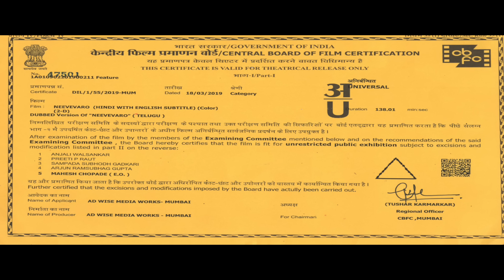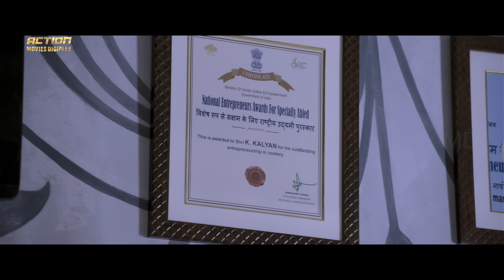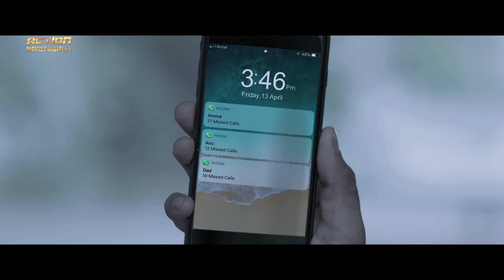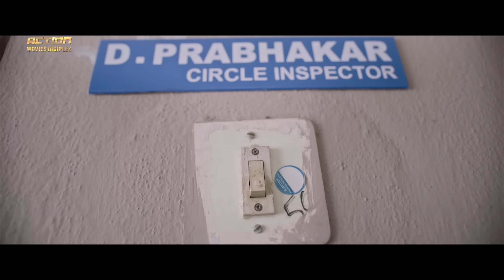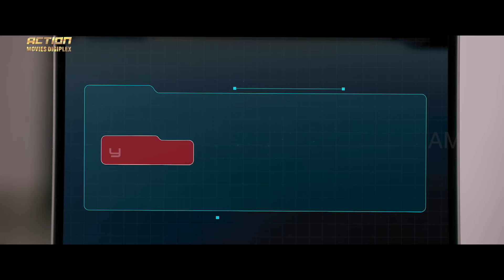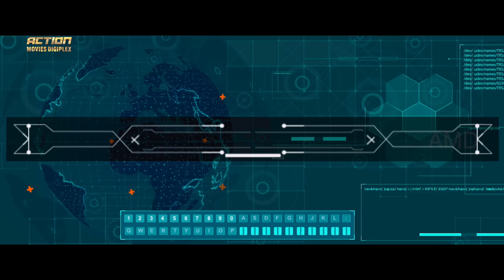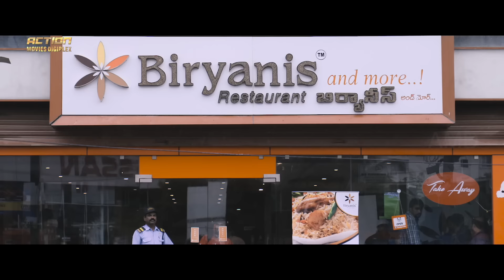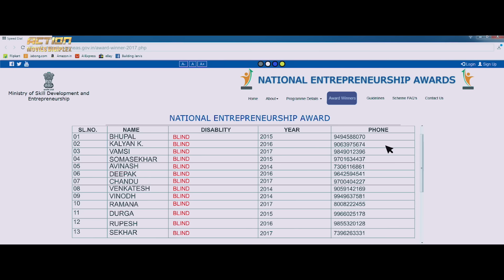NEEVEVARO - Hindi Dubbed Full Movie | Aadhi Pinisetty, Taapsee Pannu | Action Romantic Movie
Presenting Hindi Dubbed Full Movie HD "NEEVEVARO" starring Aadhi Pinisetty, Taapsee Pannu & Ritika Singh. Exclusively on Action Digiplex Movies.

Movie Credits:
Stars - Aadhi Pinisetty, Taapsee Pannu & Ritika Singh
Directed by  Hari Nath
Produced by M.V.V. Satyanarayana, Kona Venkat
Cinematography: Sai Sriram
Edited by Pradeep E. Ragav

Synopsis:
Kalyan (Aadhi), a blind chef, owns a restaurant and is very successful. He has a loving family, and is well respected by his workers. His usual daily routine includes spending time in his restaurant playing guitar after it closes, and taking a walk back to his house. One night while he is about to close up and leave, Vennela (Taapsee Pannu) shows up in the restaurant requesting to help feed a homeless person.

Kalyan is impressed with her in their first meeting, and gradually starts to fall in love with Vennela and proposes to her one day. Vennela says that while her feelings are mutual, her dad got into trouble with people who lent him money and the goons are threatening to abduct her if her dad doesn't repay them, and both she and her dad are planning to skip town in order to escape them. Kalyan assures that he will pay it the next day, however gets hit in accident while going back home and gets admitted in hospital for 2 weeks, unconcious.

When kalyan wakes up, he will not be able to find Vennela and fears that goons might have abducted her. Series of unexpected and shocking events follow. In the end Kalyan finds out that Vennela is a con-woman and has been cheating disabled people in the name of love and has been stealing money from them. Vennela is caught redhanded trying to cheat a another person and is sent to jail.